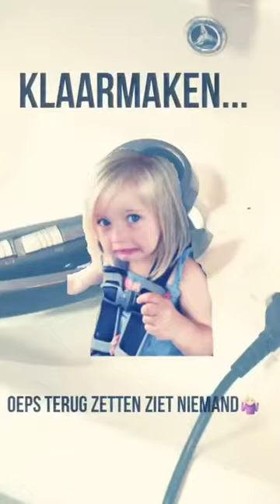Fight League - VLOG #6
VLOG #6 SHEEN & SHAAN

Fight League, More Than Just An Event!
FIGHT LEAGUE 7 is POWERED BY ASTRA GROUP!
FIGHT LEAGUE 7 " GRAND PRIX KING MOHAMMED VI"
AUGUST 5TH, TANGIER, MOROCCO